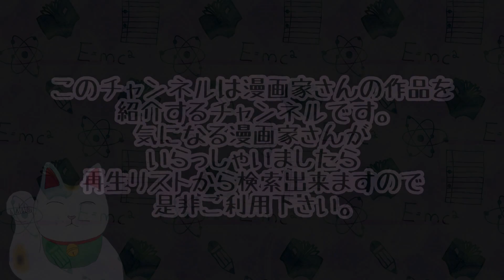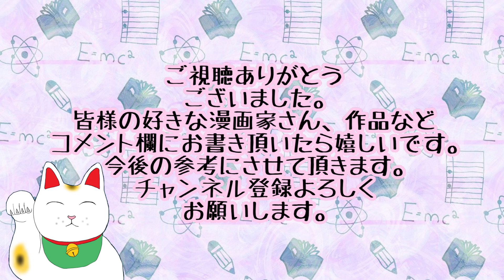【漫画】山田胡瓜先生の作品紹介 バイナリ畑でつかまえて 真の安らぎはこの世になく‐シン・仮面ライダーSHOCKER SIDE- AIの遺電子 RED QUEEN Blue Age